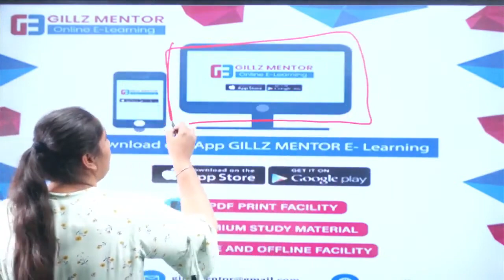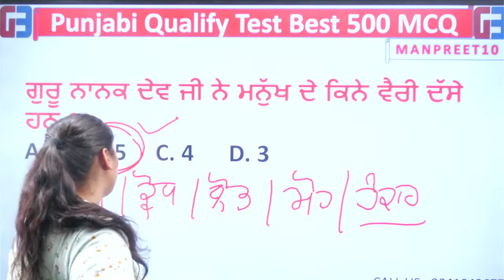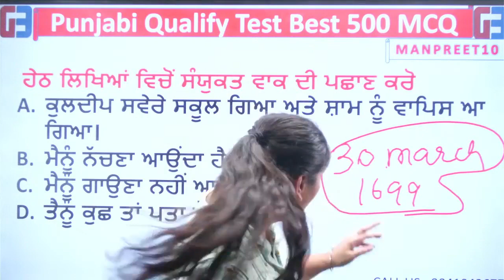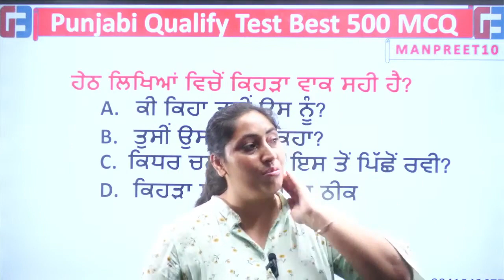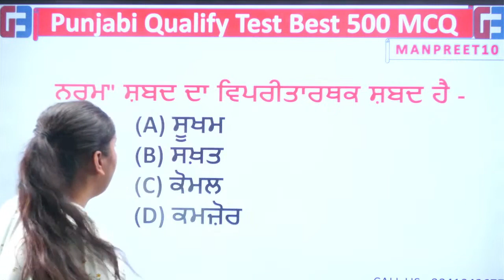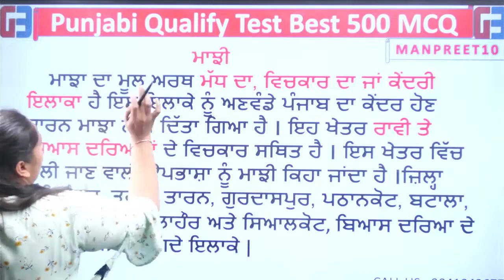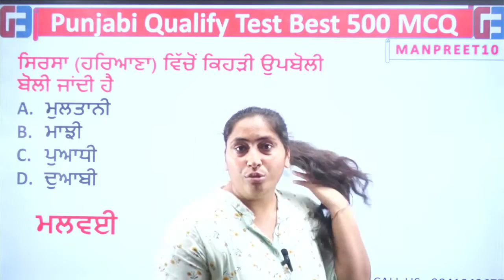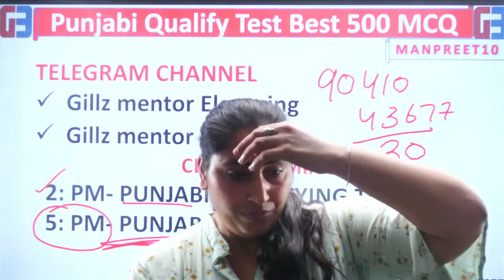Punjabi MCQ #1 Punjabi Classes For PSSSB VDO, Punjab Police, Clerk 2024 By Gillz Mentor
Welcome to Punjab Gillz mentor- Punjab's Best Government Exams Preparation Channel. Prepare For Psssb, Punjab Police, Punjab Police Constable, Punjab Police Sub-Inspector (SI), Punjab State Cooperative Bank, PSPCL, PPSC, PPPT, PPSC, PSPCL, PSTCL, PSSSB, And Also .

You can enroll to Gillz Mentor Subscription and get the following benefits:
1. Learn from your favourite teacher
2. Dedicated DOUBT sessions
3. One Subscription, Unlimited Access to Live Online Classes and Videos
4. Real-time interaction with best-in-class teachers
5. You can ask doubts in live online classes
6. Limited students in each Class
7. Download the videos & watch them offline